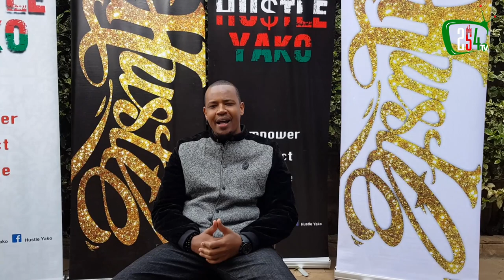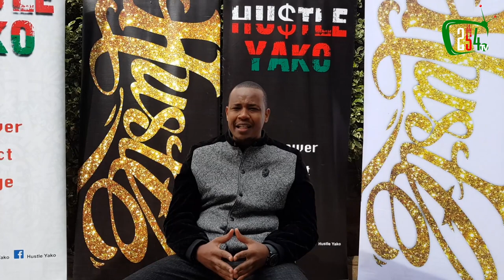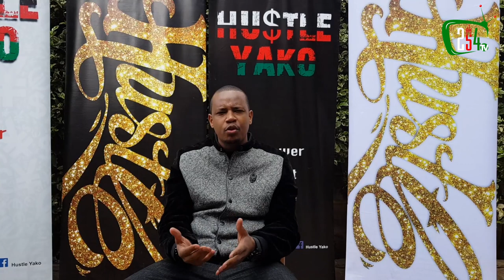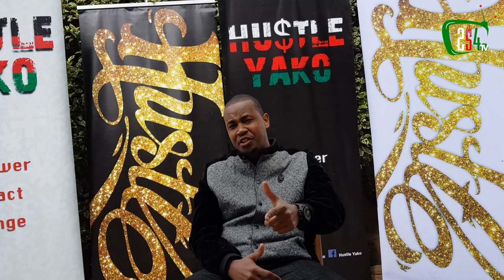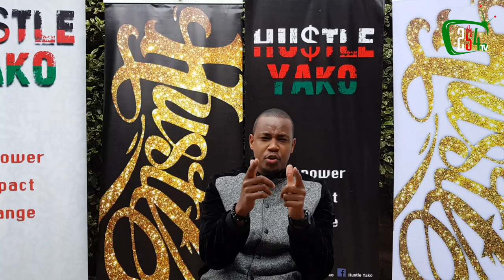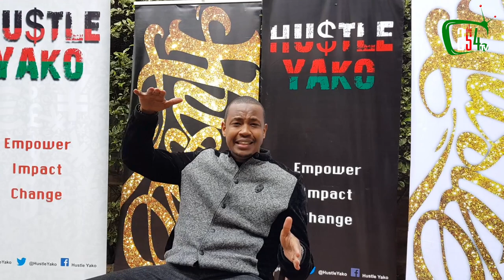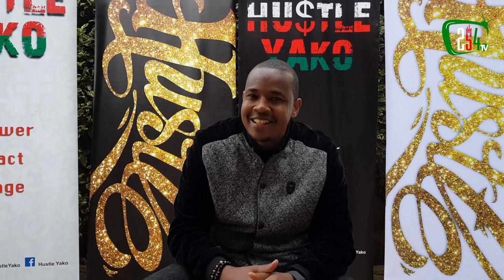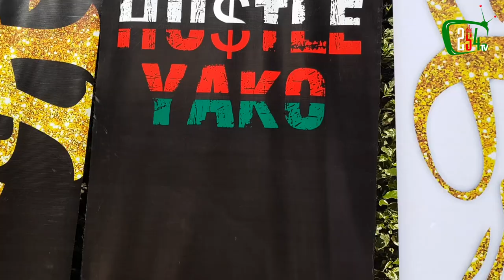MCSK Challenge - DNG Schools Kenyan Artists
Everyone is talking about MCSK, MCSK, MCSK and how little they are paying artists. Is MCSK really to blame for Kenyan Artists having little/no money in their pockets?

As part of the Hustle Yako Initiative, DNG has taken it upon himself to sit down and teach Kenyan Artists on Wealth Generation. It is his firm belief that the tirade on social media is misplaced. Listen and Learn.